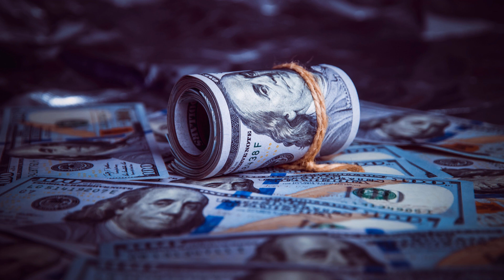Th Super Short Story of the Dollar Hegemony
Did you know that the US dollar was once just one of many currencies used in international trade? So, how did it become the world's hegemonic currency?